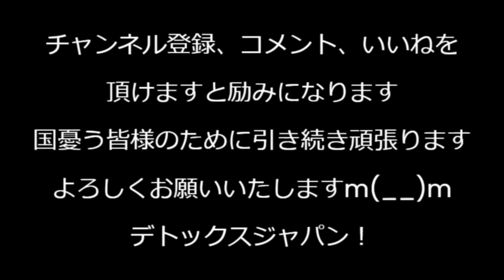岸田前総理「一兵卒となって自民党を支えて参ります」自民党じゃなくて国家を支えなくちゃダメだろ石破総理誕生に喜ぶニヤニヤ顔が超ムカつく、もう外に露出しないでもらいたい0928